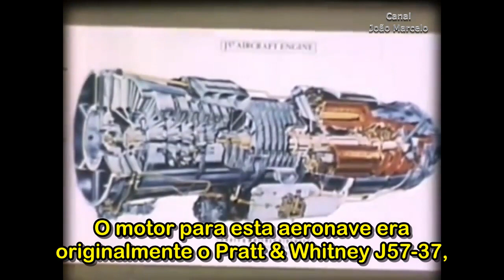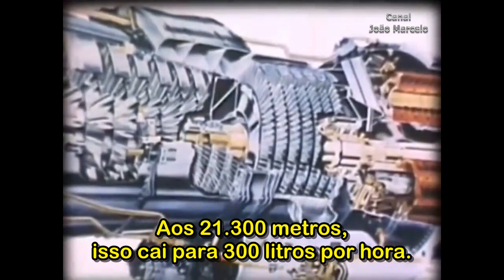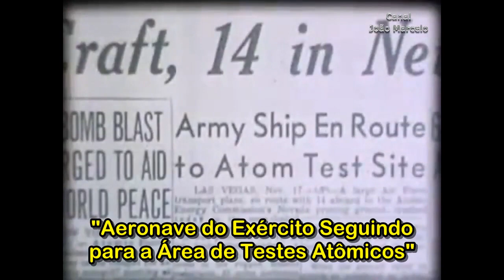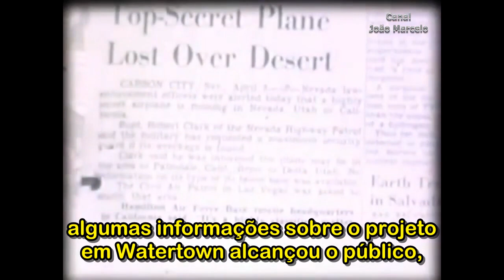Imagens raras da Área 51: Anjos no Paraíso, o desenvolvimento do U2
Adquira o Super HD portátil de 1 tera do Canal João Marcelo com mais 2 mil vídeos de ufologia, organizados, nomeados e categorizados em mais de 100 pastas.
São documentários, reportagens de tv legendadas, palestras, entrevistas, séries, trailers, extras de documentários. O hd do ufólogo e do apaixonado por ufologia, para consultas e pesquisas. 31 anos de coleção e 7 anos de legendagem ao seu alcance.